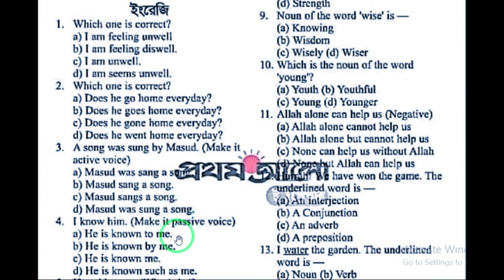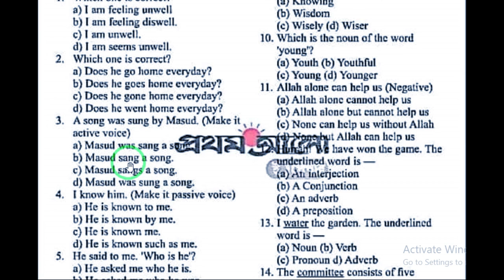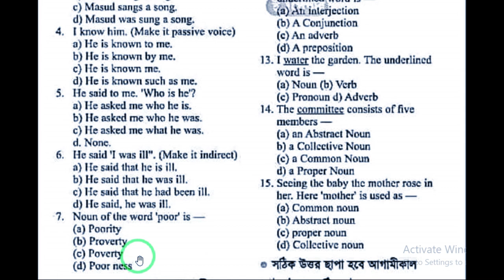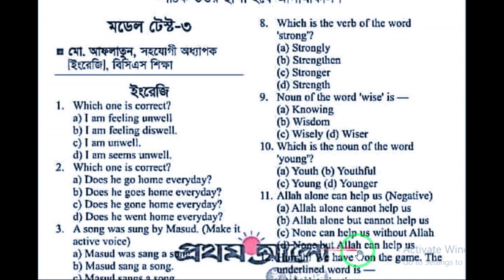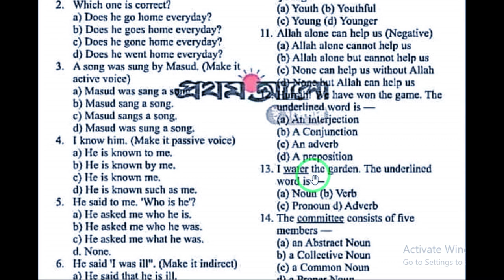প্রাইমারি মডেল টেস্ট -৩।